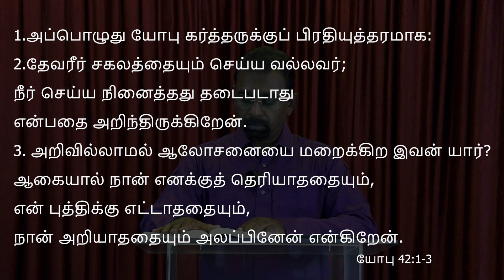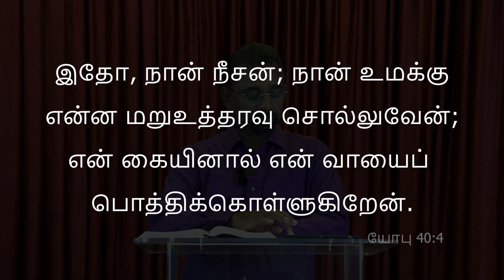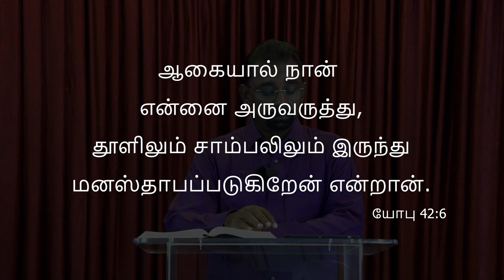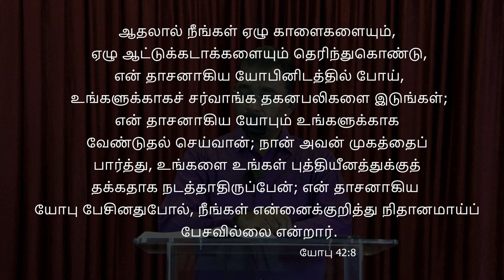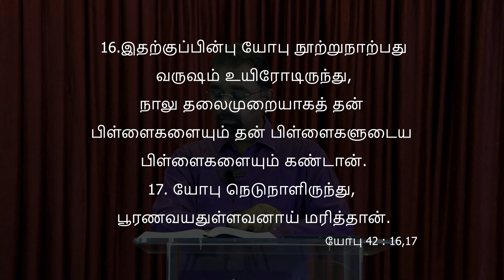Part 13 | யோபு | JOB | Pastor. Sam Bakther John | Faith Ministries | Coimbatore